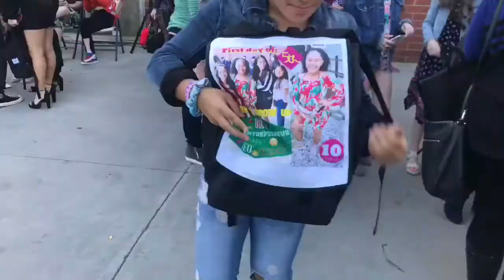BOLDFACE LAUNCH PARTY | Mili Vlogs #28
*READ THE DESCRIPTION BOX BELOW*
AND Let me know what videos you want to see in the comment section! Love yah!